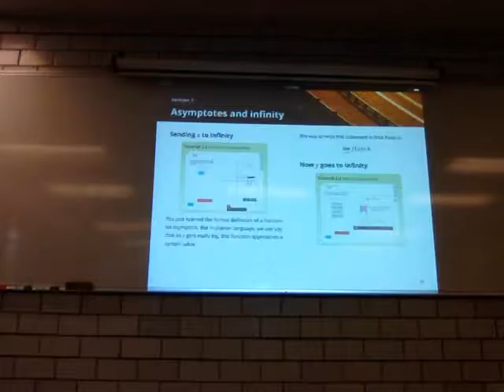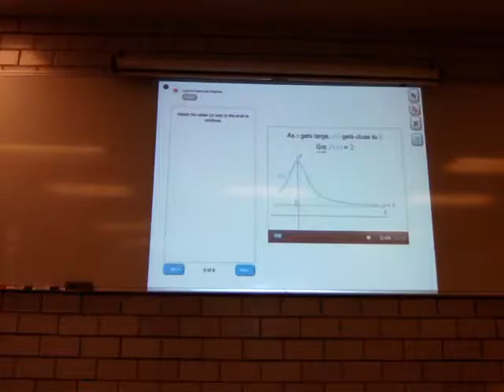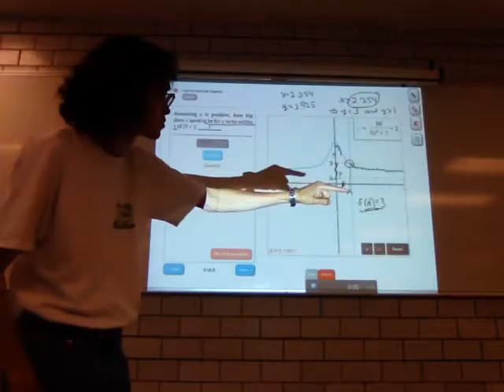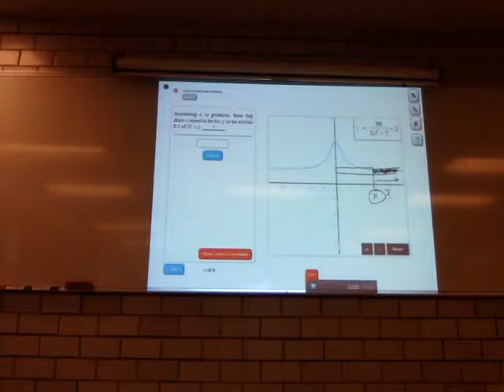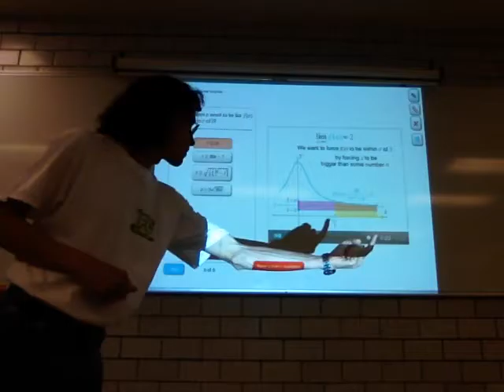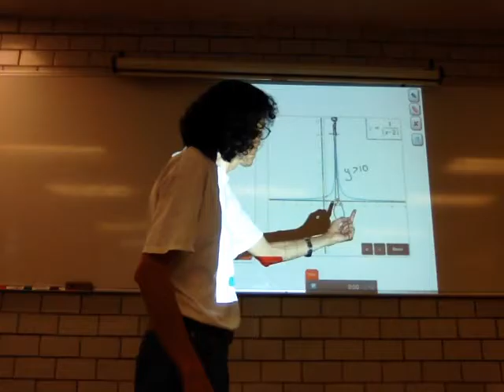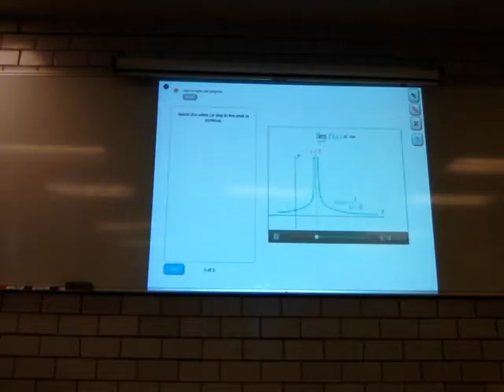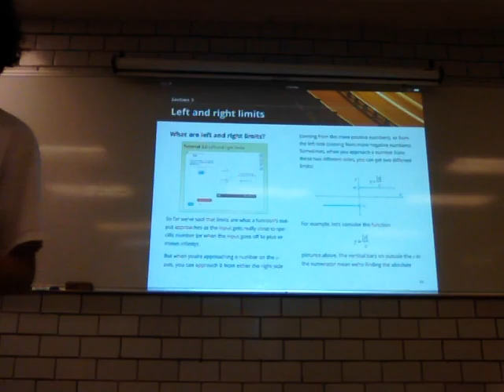Asíntotas e Infinito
20a Sesión. Asymptotes and infinity
Horizontal asymptotes
Vertical asymptotes
Biomatemáticas II
Trimestre 16-P
Unidad Iztapalapa